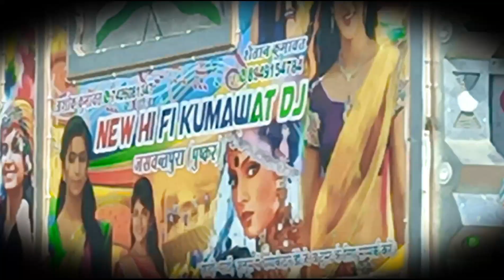आना कभी लपेटे में !! Patli Kamariya Mori Remix Song !! Patli Kamariya Mor Hai Hai !! DJ Pickup Stunt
Instagram viral video Instagram viral song patali Kamariya Mori hi hi hi patali Kamariya trending song trending song patali Kamariya trending song patali Kamariya hi hai Patli Kamariya Mori aao kabhi lapete Mein DJ ke

official video cloud white DJ Vijay